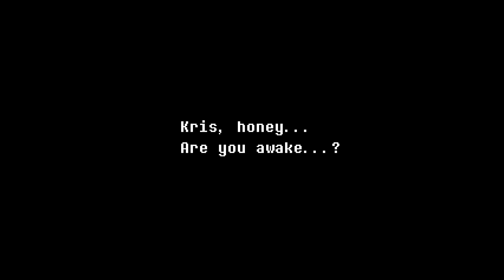Let's Go! Let's Gooooooo! | Deltarune Chapter 2 Part 1 - Foreman Plays Stuff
After 3ish years I can confirm it's good, it's just as good as I'd hoped!

Going through this is going to be an absolute pleasure, I can tell!

The next adventure in the UNDERTALE series has appeared!
Fight (or spare) alongside new characters in UNDERTALE's parallel story, DELTARUNE...!
Featuring
A massive soundtrack and story written by Toby Fox!
Meet new and endearing main characters, as well as familiar faces like Toriel, Sans, as more. Huh? Papyrus? No, he's busy. Sorry
Smooth and expressive pixel-animation by Temmie. She also has a new hat (in-game)
A linear, chapter-based system that you can pick up from anywhere.
Creative bullet-dodging based battles inspired by games like Touhou and Chrono Trigger.
Jevilishly difficult hidden bosses.
And...
... only 1 ending...?
Try Chapter 1 and 2 for free now!
Chapters 3-5 are now in development and will someday be available as a paid release.
FAQ
Can you pet dogs in the first 2 chapters?
(crying) This FAQ is over!